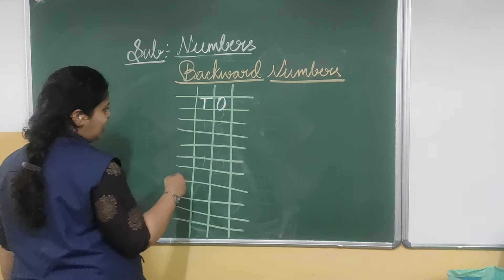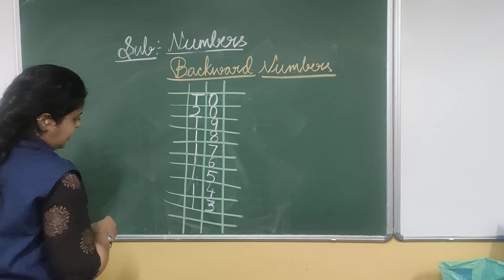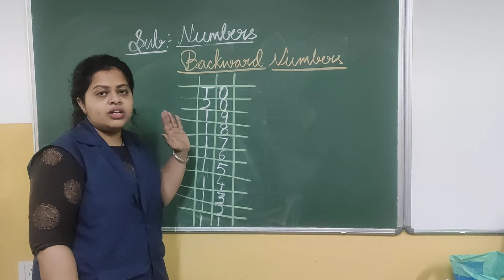LKG.. Learning Backward Numbers From 20 to 11